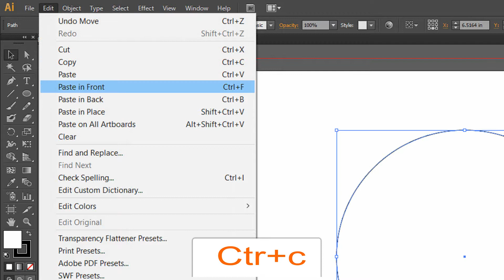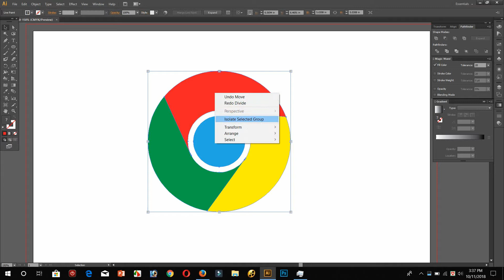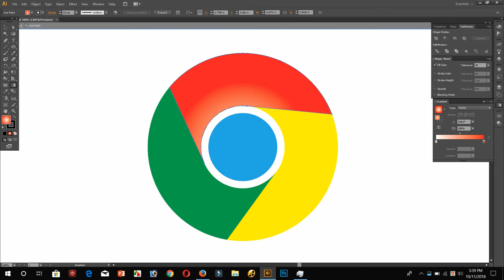Design Quick and Easy Google Chrome logo - Illustrator Tutorial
Very Easy illustrator tutorial of google chrome logo just watch this video.